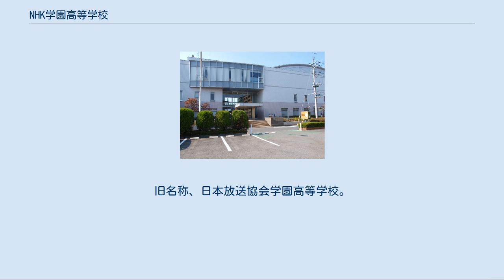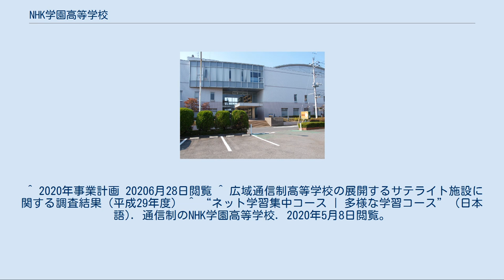NHK学園高等学校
NHKの関連団体・企業
NHK学園高等学校（エヌエイチケイ がくえんこうとうがっこう）は、東京都国立市に所在する私立通信制高等学校。
 1962年（昭和37年）10月に日本放送協会 (NHK) によって設立された学校法人NHK学園が運営している日本初の広域通信制高等学校。
旧名称、日本放送協会学園高等学校。
 2018年（平成30年）4月にNHK学園高等学校に改称した。
 普通科には、次の設置コースがある。
 『最高のぼくら』作詞 松本隆・作曲 秦基博である。
 2018年（平成30年）3月に開校55周年を記念して旧校歌に代わって制作・発表された 。
杉並児童合唱団の合唱により2020年（令和2年）4月8日から音楽配信され、同月22日には日本コロムビアからCD発売された。
 〒186-8001 東京都国立市富士見台2-36-2 まなびや[編集] 大阪：〒542-0012 大阪府大阪市中央区谷町9-4-5 将来的に「まなびや」を増設する構想がある 詳細は「NHK学園協力校」を参照 全国31ヶ所にスクーリングを行うための協力校があり、東京本校まで通学しなくても全国各地でスクーリング受講ができる。
 かつては協力校が全国の至る所に設けられていた（一時80箇所余り）が、在校生徒数の減少、交通網の発達などにより、近年は集約・広域化の流れが加速している。
長野県、山陰地方、佐賀県など、地元に協力校やスクーリング会場が無い県も増えている。
 期間を集中して宿泊合宿によるスクーリングを行う会場が、東京本校・大阪以外の全国5ヶ所にある。
 ^ 開設された2009年から2016年度までは「eコース」であった。
 ^ 開設された2011年から2016年度までは「海外eコース」であった。
 ^ 開設された2004年から2016年度までは「Do itコース」であった。
 ^ 1年次より本学で単位を滞りなく認定させている場合は、基本的に所属した曜日のみの出席で済むことになる。
 ^ スクーリング会場等一覧 ^ “不登校でも高校卒業” (日本語). 通信制のNHK学園高等学校. 2020年1月23日閲覧。
^ 募集休止・募集停止のお知らせ - NHK学園（2016年8月23日閲覧） ^ 4月！NHK学園高等学校が変わりました！^ これが校歌!?ｰNHK学園高等学校の新校歌お披露目 ^ 学園NHK (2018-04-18), NHK学園高等学校新校歌「最高のぼくら」歌詞付き, 2018年4月26日閲覧。
 ^ 最高のぼくら インフォメーション、日本コロムビア - 2020年4月24日閲覧。
 ^ 2020年事業計画 20206月28日閲覧 ^ 広域通信制高等学校の展開するサテライト施設に関する調査結果（平成29年度） ^ “ネット学習集中コース | 多様な学習コース” (日本語). 通信制のNHK学園高等学校. 2020年5月8日閲覧。